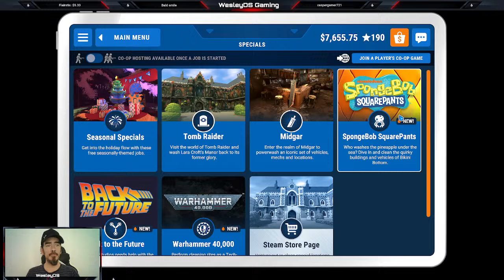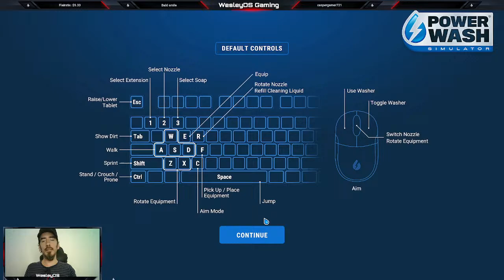Cleaning Bikini Bottom = Power Wash Simulator= part 1. LIVE Stream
Cleaning up bikini bottom in part 1 of this DLC for Power Wash Simulator, Enjoy.